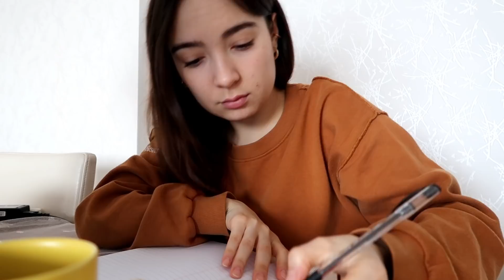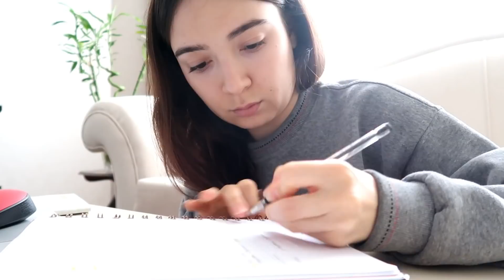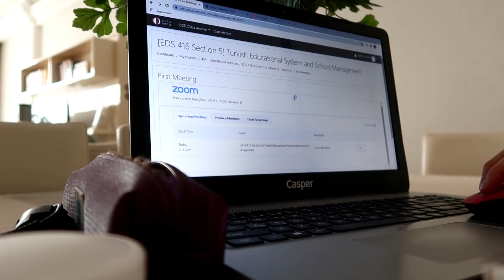ÜNİVERSİTENİN İLK HAFTASI | Online Eğitim, Ankara’ya Yolculuk 🚗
Selamlar! Üniversitenin ilk haftası vlog una hoşgeldiniz ! Üniversitemin son senesinde son dönemime başlamış bulunmaktayım. Son dönemi de online eğitim ile tamamlayacağım maalesef. Hem dışarıdaki işlerime koşturduğum, hem online derslere ve online staja girdiğim, valiz hazırlayıp Ankara’ya yola çıktığımız bir vlog oldu. Bundan sonra gelecek vloglar Ankara’dan olacak 💙

Bu video Canon G7x mark ii ile çekilmiş ve Filmora ile editlenmiştir.